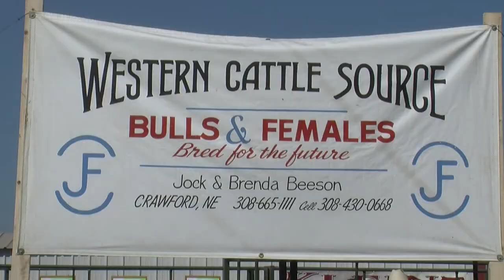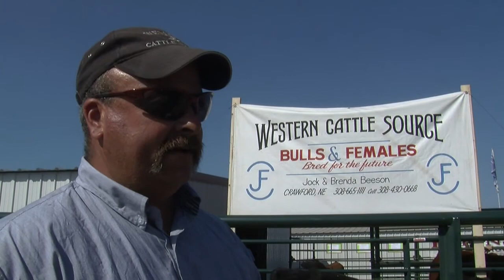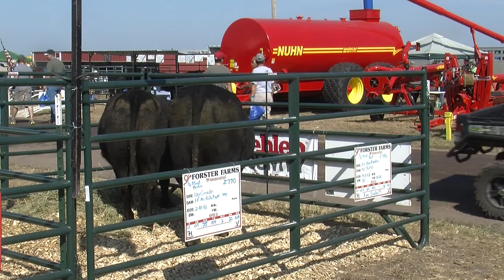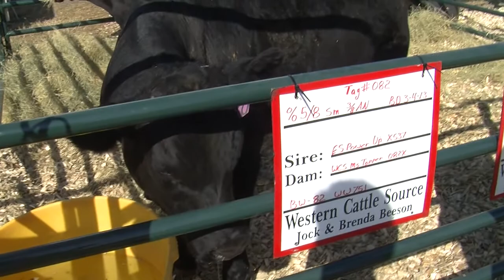NTV's GROW - September 15, 2013 - Segment 1